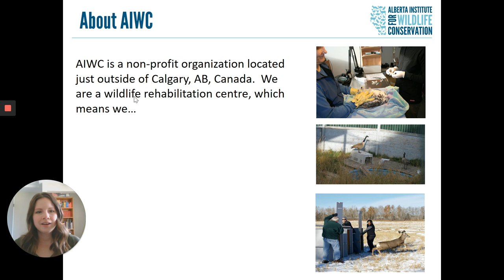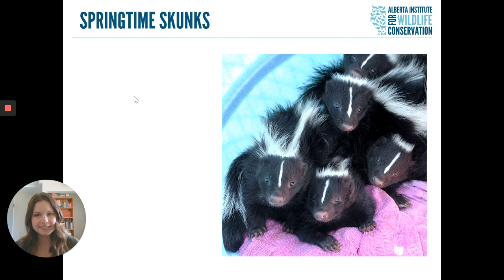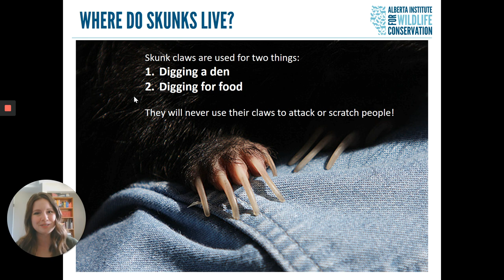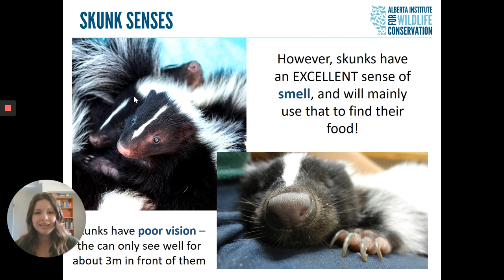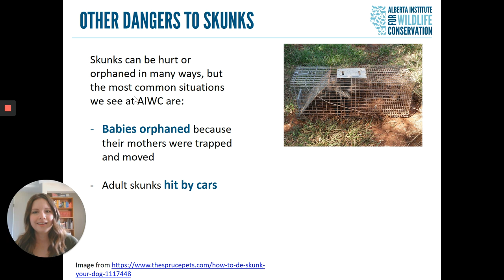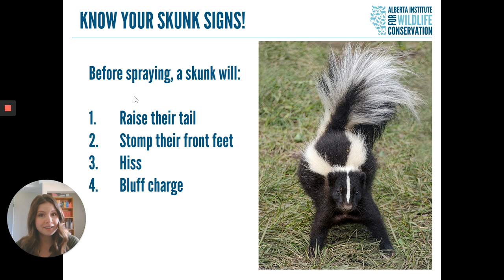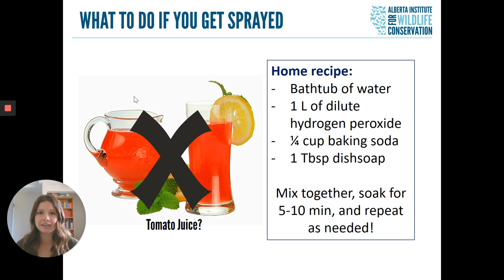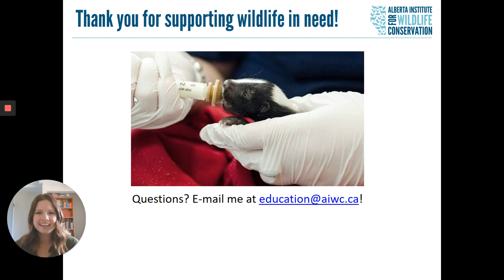Skunks 101!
Ever wanted to learn more about skunks? Learn all about one of Alberta’s most misunderstood creatures in our Skunks 101 education video by our very own Community Engagement Manager, Katrina!

For more wildlife education, check out Alberta Institute for Wildlife Conservation's

Since 1993, the Alberta Institute for Wildlife Conservation (AIWC) has been a champion for the rehabilitation of injured and orphaned wildlife. Accredited through the Alberta Veterinary Medical Association, AIWC serves the needs of Alberta’s diverse wildlife in Calgary and southern Alberta. As a registered charity, AIWC relies on charitable donations and dedicated volunteers to support the more than 1,000 varied animals in need of care every year. AIWC welcomes Alberta’s injured, orphaned, and oiled wildlife, small and large, from hummingbirds to moose calves.

Our Vision
Preserving the legacy of wildlife.

Our Mission
AIWC is committed to the rescue, rehabilitation, and release of injured and orphaned wildlife. We provide expert advice and education that fosters an appreciation of wildlife.